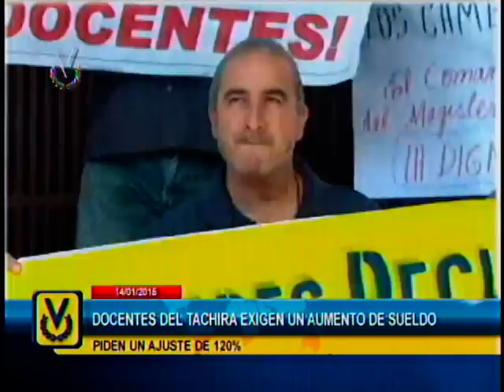El Imparcial Noticiero Venevisión miércoles 14 de enero de 2015 - 8:00 pm